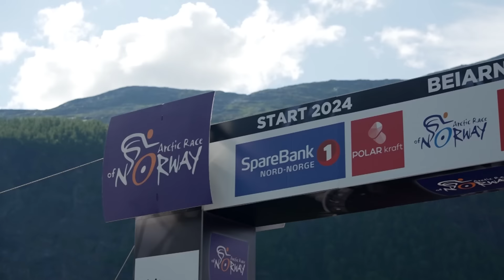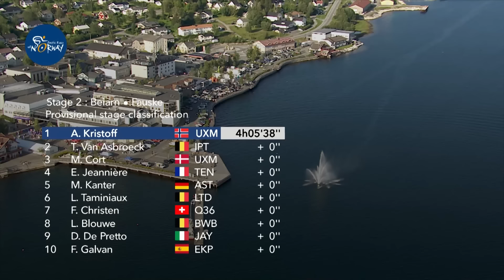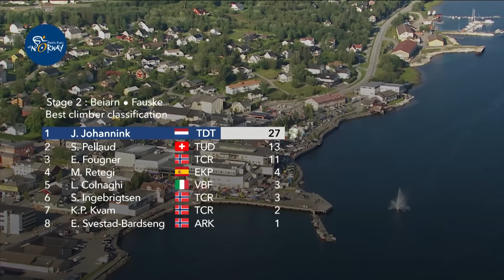Extended Highlights - Stage 2 - Arctic Race of Norway 2024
Discover the Stage 2 highlights

Official Hashtag